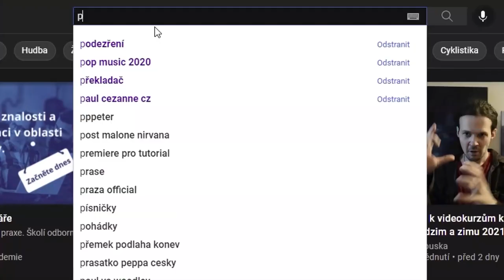PRANKCALLY - můžeš pást mojí holku / w Refew - Jára Olah - George